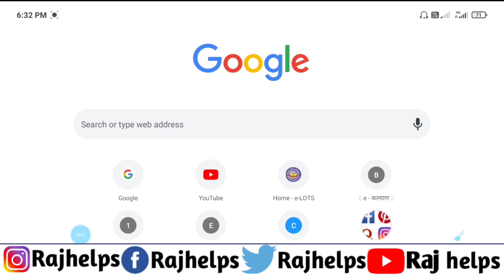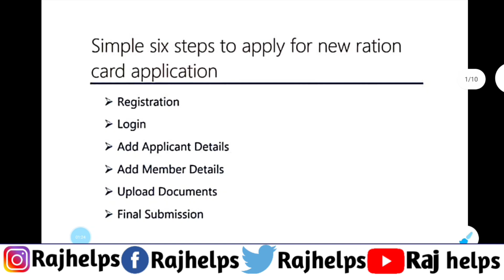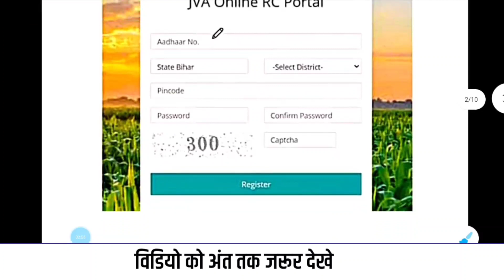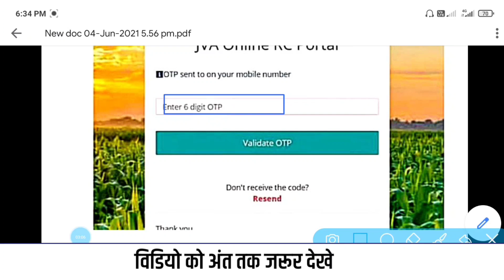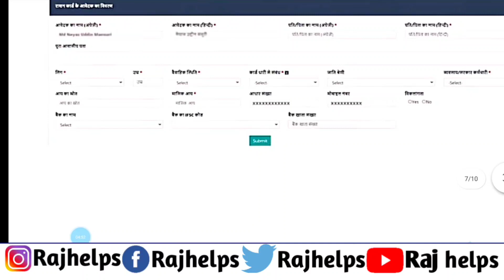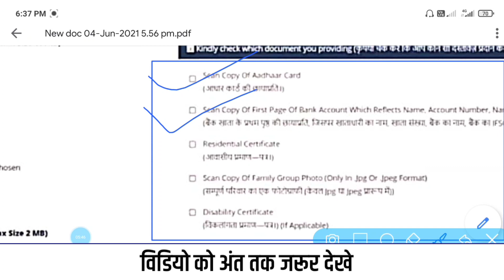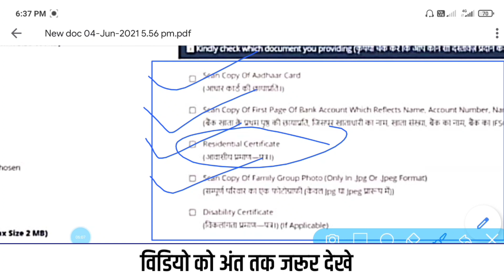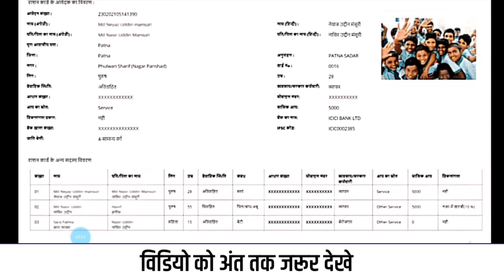bihar ration card online apply 2021| ration card online apply new website | Raj helps